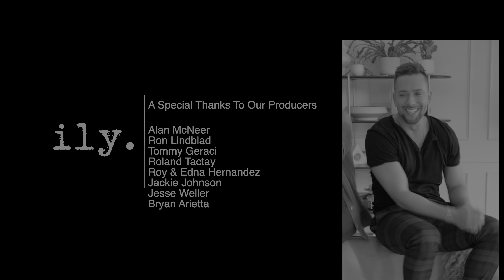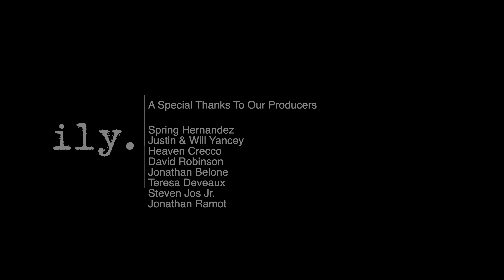David Hernandez - ily. (Official Music Video)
ily. - Single by David Hernandez

Executive Producer: David Hernandez
Direction/Choreography: Benji Schimmer
Creative Consultants: James Phillips & Derek Caldera
Director of Photography: Arno Diem
Written by: David Hernandez & Stewart Taylor
Music Production: Alex Teamer & Push Kahlon
Mixed by: Push Kahlon
Artwork: Brady Kerr
MUA: Sarah Krasnianski
Grooming: Jorge Lara
Wardrobe: Art Conn

Producers:
Alan McNeer
Ron Lindblad
Tommy Geraci
Roland Tactay
Roy & Edna Hernandez
Jackie Johnson
Jesse Weller
Bryan Arietta
Spring Hernandez
Justin & Will Yancey
Heaven Crecco
David Robinson
Jonathan Belone
Teresa Deveaux
Steven Jos Jr.
Jonathan Ramot

Location: Urban Jungle Studios